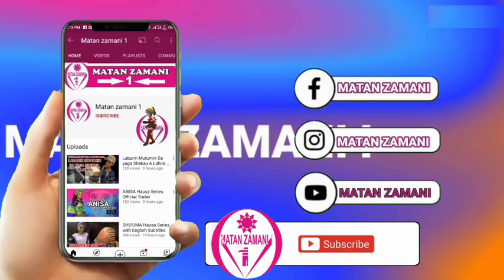Kasan irin Macen Da Yakamata Ka Aura Kuwa 🤔🤔